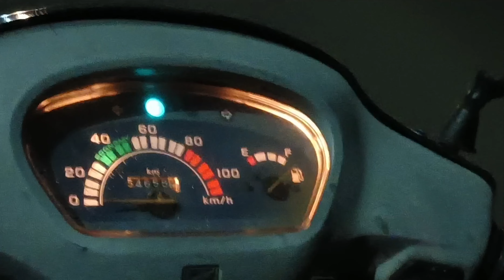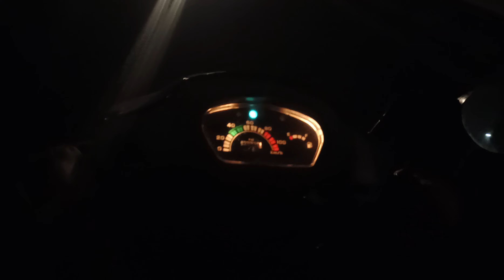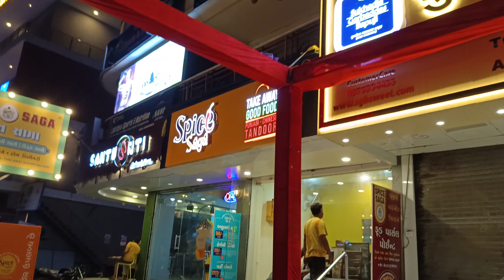Aa gai DIWALI 💥 || dil toh bachaa hai ji 🌝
Aa gai diwali | 🤦🏻‍♀️himi ki Activa ka jawaab nai !!
vlog 16